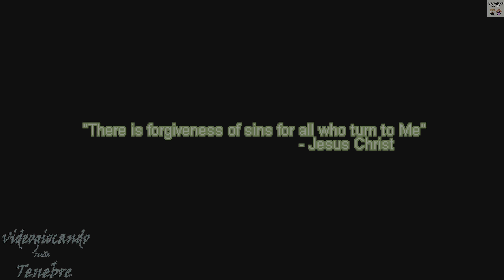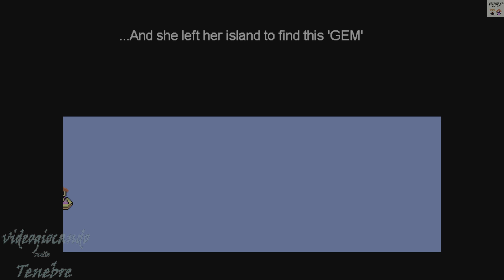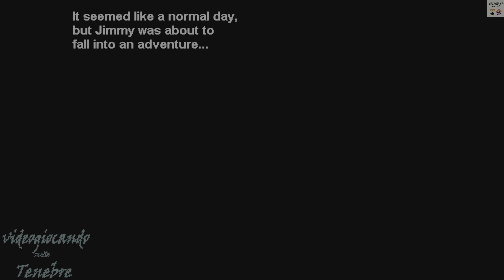Forgiveness RPG The First Chapter PS4 gameplay - DEMO prime impressioni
Perdono, perdono RPG è qualcosa di totalmente imperdonabile!
Davvero qualcosa che non avrei mai pensato potesse esistere e non solo per il suo messaggio cristiano, che effettivamente non ho neanche scorto in questa demo, ma semplicemente perché si tratta di uno dei giochi più brutti e pigri che abbia mai provato.
Ecco quindi un gameplay da PlayStation 4 con le mie prime impressioni mentre provo, e finisco a caso, questa demo.